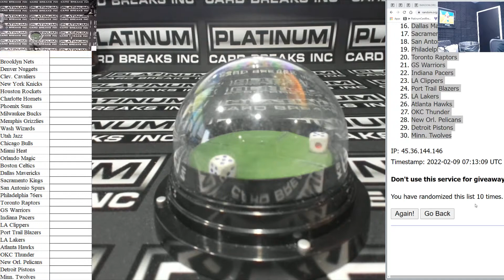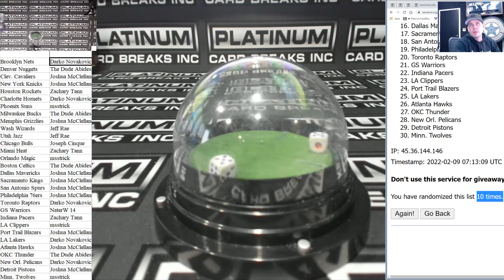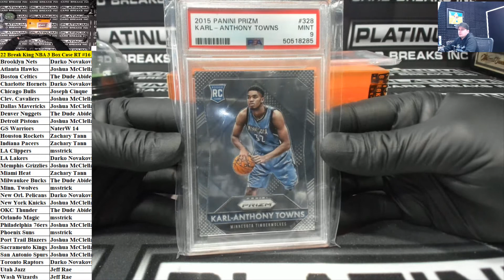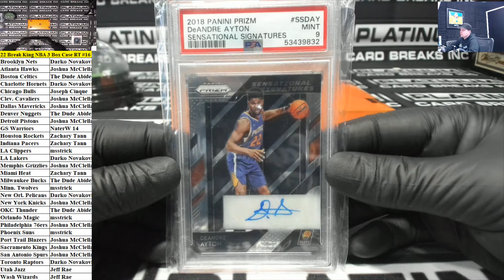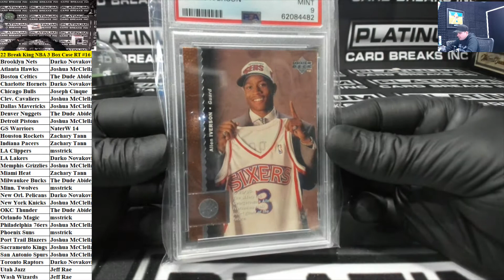2022 Break King Basketball Premium Edition 3 Box Case Random Teams #16